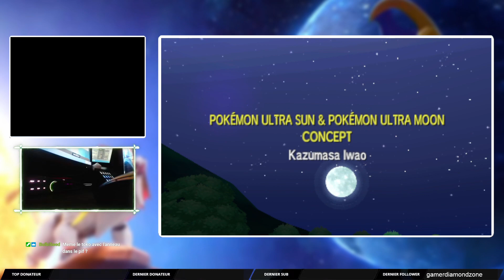Pokémon Ultra-Soleil (20/20) - Le Maitre d'Alola ! [3DS]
Suite du marathon intégral Pokémon avec ce let's play de la 7ème Génération !